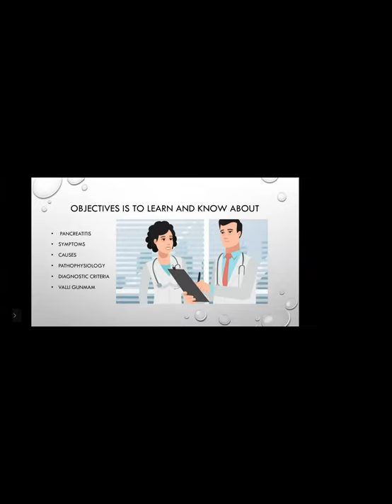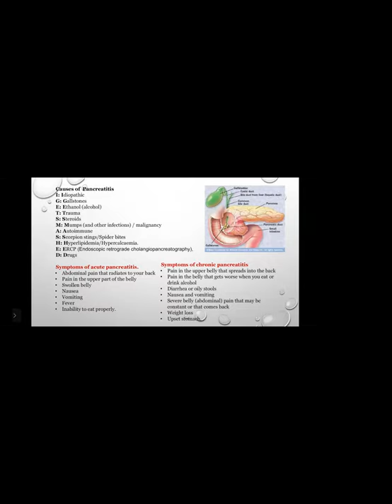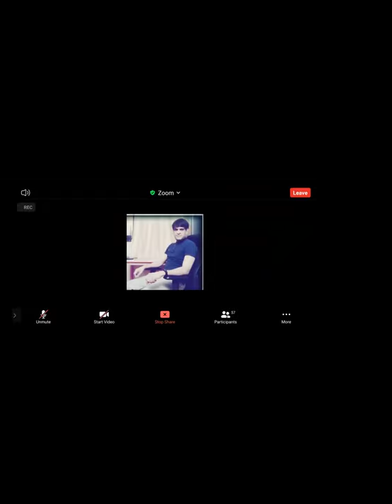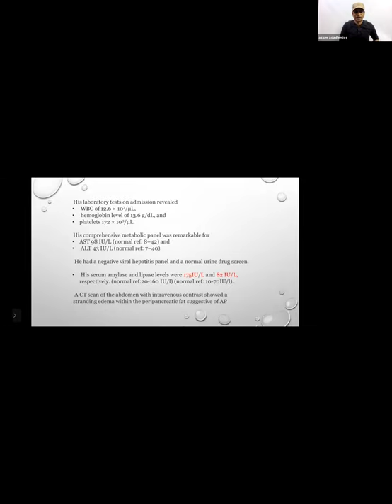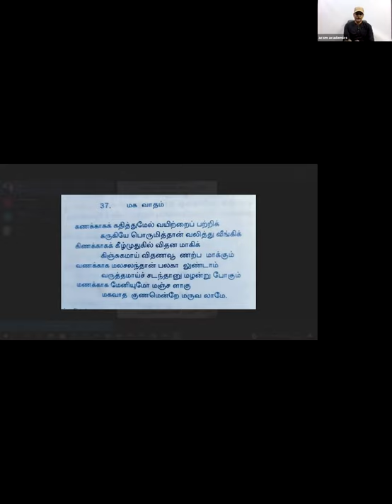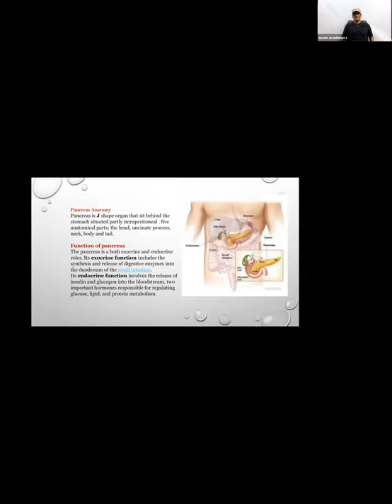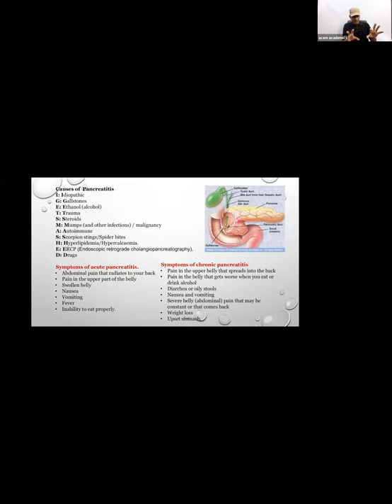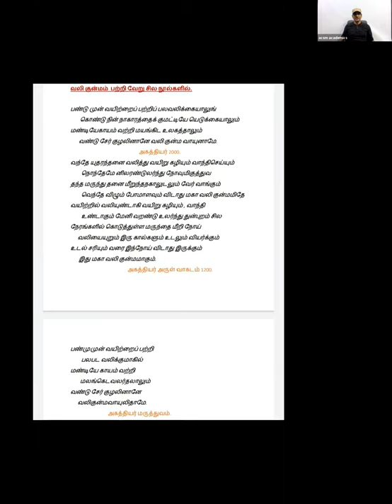Pancreatitis in siddha noinaadal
rookie s lecture hall ..

by Dr.sivasankari kamalanathan .